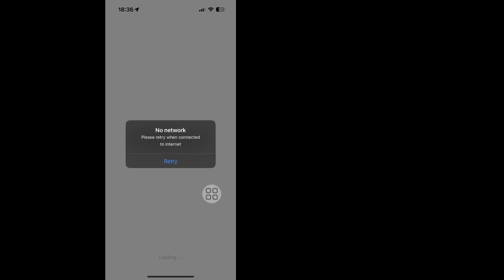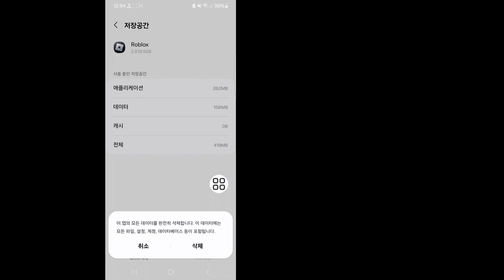Roblox 네트워크가 없는 문제를 해결하는 방법 다시 시도하세요 | Roblox 네트워크 문제가 해결되지 않았습니다.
이 비디오에서는 Roblox 네트워크 없음을 수정하는 방법 인터넷에 연결되면 다시 시도하세요 문제 2024, Roblox 네트워크 없음, Roblox 네트워크 없음 수정 인터넷 문제에 연결되면 다시 시도하세요, Roblox 네트워크 없음을 수정하는 방법 인터넷에 연결되면 다시 시도하세요 문제, 방법  Roblox 네트워크 없음 문제를 해결하려면 인터넷 문제에 연결되었을 때 다시 시도하십시오. Roblox 네트워크 없음 인터넷 문제에 연결되었을 때 다시 시도하십시오.